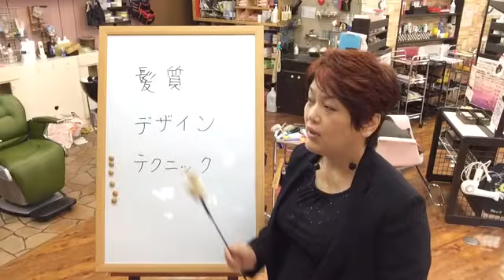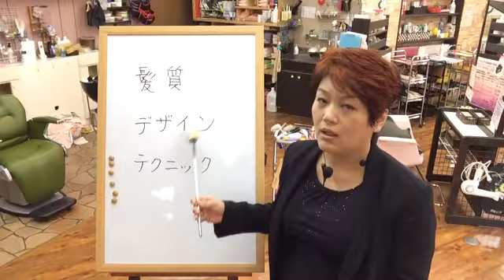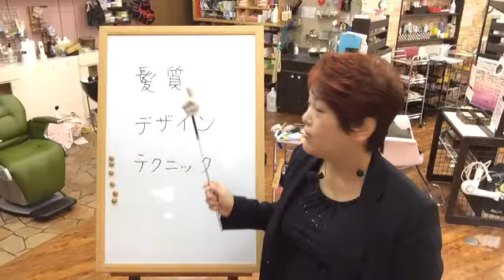♡美人冠 髪質とデザインとテクニックについて